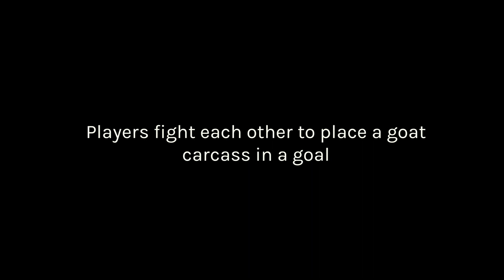Buzkashi - One of the MOST VIOLENT sports!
The Buzkashi, played in Tajikistan and across Central Asia, is one of the world's most dangerous sports. See the event (from a safe distance!) with Koryo Tours during the Nowruz Holiday, or Persian New Year.